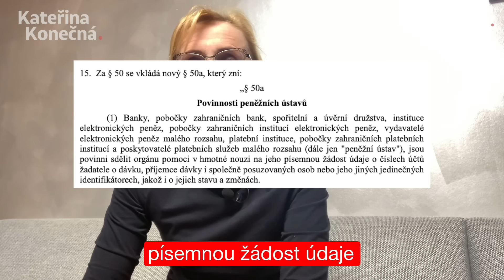Podařilo se to!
Díky společnému tlaku se otevřela debata nad porušováním bankovního tajemství u žadatelů dávek a odložila platnost novely❗️

Vláda si nesmí dělat, co chce…už brzy jí řekneme STAČILO❗️✊️